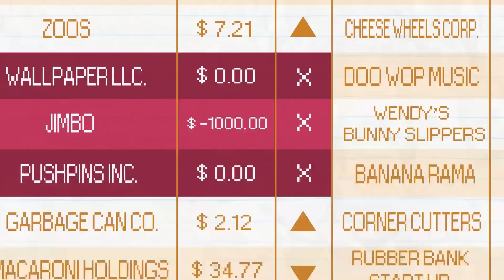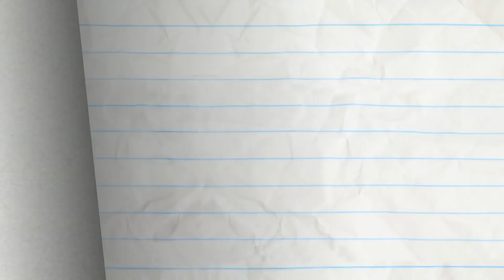Pencilmate Plays Math Games With Friends! | Animated Cartoons | Animated Short Films | Pencilmation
0:00 - MIND THE CAP

3:31 - UP UP & AFRAID
Pencilmate can walk through the sky! Just don't look down.

5:53 - OH, HI MARKET

9:51 - SOCKY HORROR PICTURE SHOW

12:59 - PROPHET MARGINS

14:59 - NO MAN'S HAND

18:05 - EAT THE PARENTS!

20:38 - THE IPODD COUPLE

23:42 - SPICE GUYS FINISH LAST

25:32 - STARK RAVING DAD

28:51 - BALL AND STRAIN

30:25 - CALL OF THE CHILD

32:05 - A FAREWELL TO ALARMS